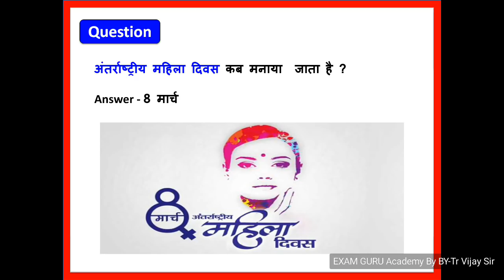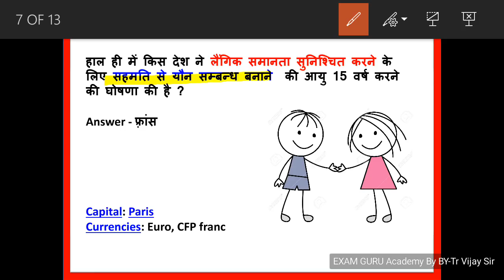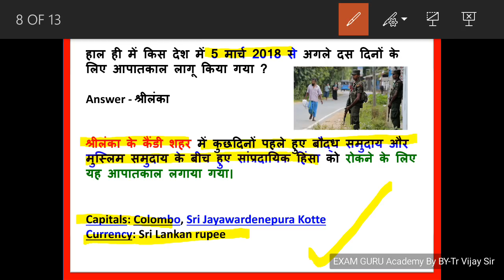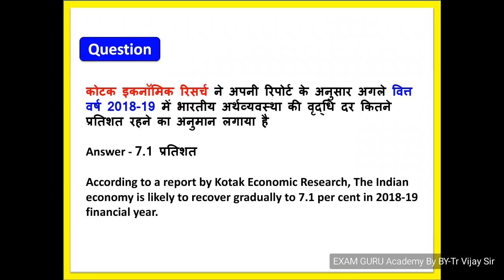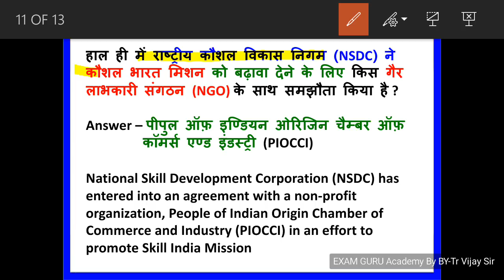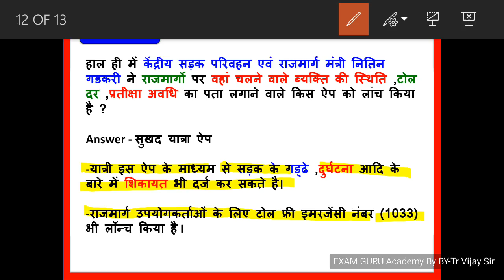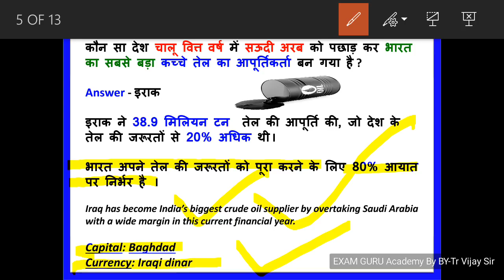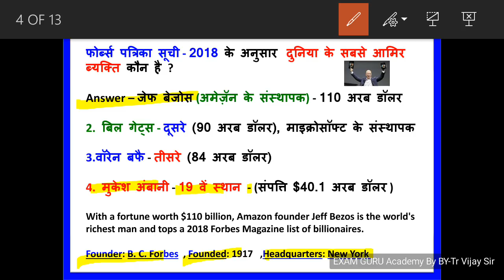8 March 2018 Current Affairs | Daily Current Affairs | Current Affairs in Hindi